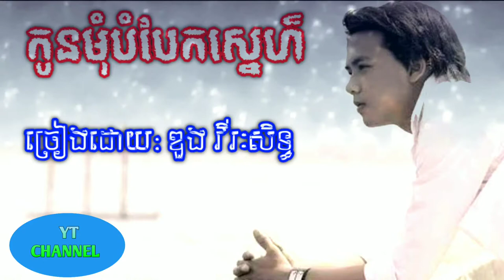កូនមុំបំបែកស្នេហ៏-ច្រៀង​ដោយ​ ឌួង​ វីរៈសិទ្ធ,​khmer​ songs 2022, យនវេលា-YornVelea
កូនមុំបំបែកស្នេហ៏-ច្រៀង​ដោយ​ ឌួង​ វីរៈសិទ្ធ,​khmer​ songs 2019